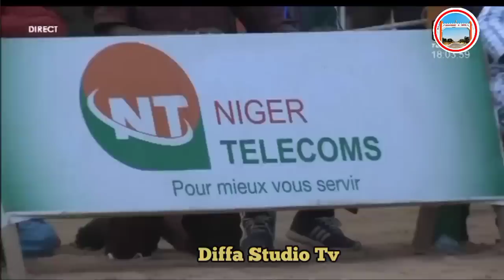🇳🇪KOKUWAR ISSAKA ISSAKA NURA HASSAN MANSOUR ISA CHAYIBOU ARJI